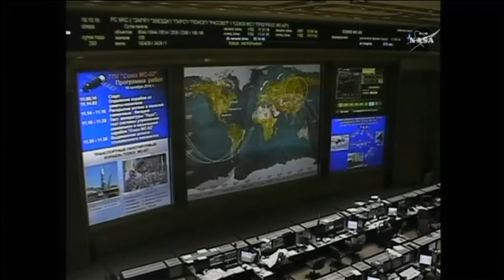Sojuz s dva Rusa i Amerikancem poleteo u svemir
Svemirska raketa Sojuz, s dva ruska i jednim američkim astronautom, lansirana je s kosmodroma Bajkonur u Kazhstanu ka Međunarodnoj svemirskoj stanici. Posadu čine astronauti Sergej Ržikov, Andrej Borisneko i Šejn Kimborou. (Reuters video)